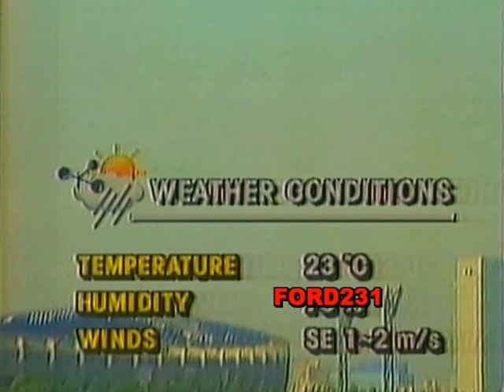ΣΕΟΥΛ 1988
Απόσπασμα από την έναρξη  της 24ης Ολυμπιάδας  γνωστοί ως Θερινοί Ολυμπιακοί Αγώνες που διοργανώθηκαν στην Σεούλ (Νότια Κορέα) από τις 17 Σεπτεμβρίου έως τις 2 Οκτωβρίου 1988.
Παρουσίαση Χρήστος Σωτηρακόπουλος.
Μεταδόθηκε στην  ΕΡΤ.